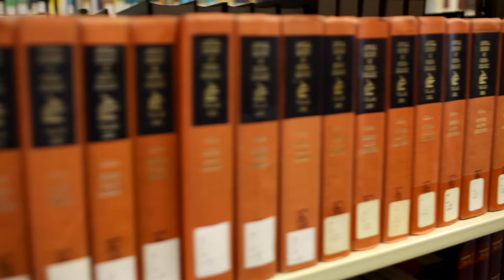Personal Branding Video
Personal Branding resume for Brandon Benzion